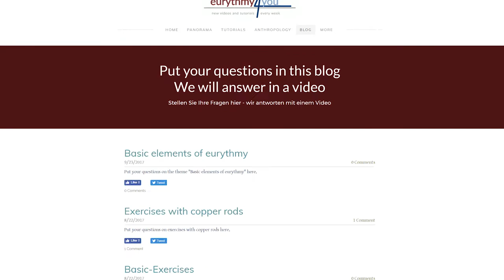Eurythmy4you - Willkommen auf Deutsch